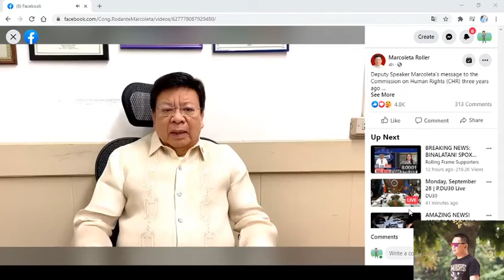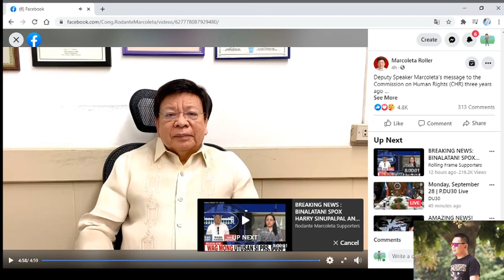Deputy Speaker Rodante Marcoleta about budyet of CHR and its function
one peso budyet for CHR